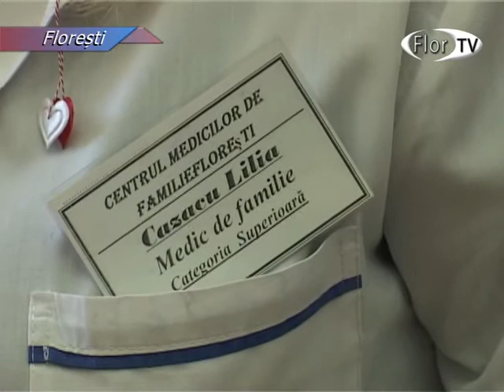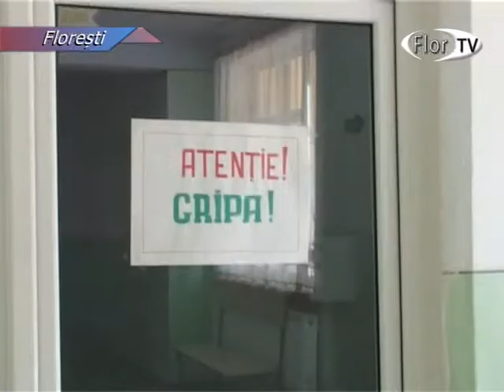Cum sa ții gripa la distanță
Zilnic, zeci de persoane se prezintă la medic acuzând dureri de cap, stări febrile, dureri în gât şi nas înfundat. Toate aceste simptome au un diagnostic: viroză respiratorie. Medicii de familie spun că este o situaţie obişnuită pentru perioada de primăvară.